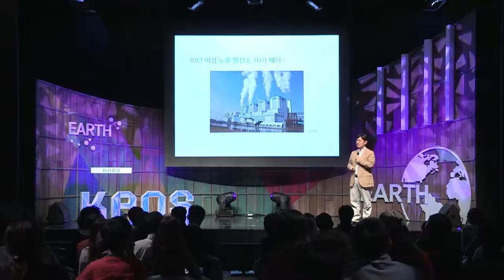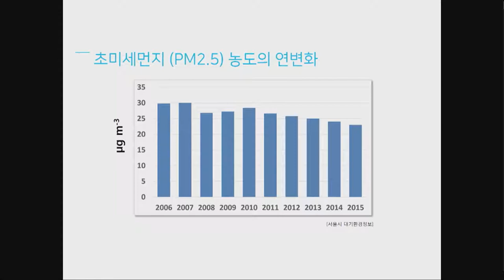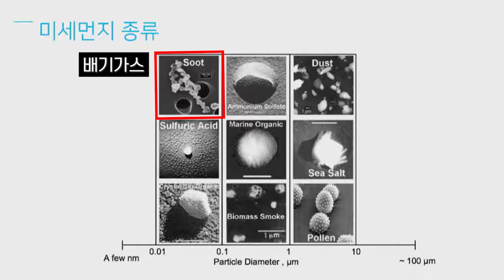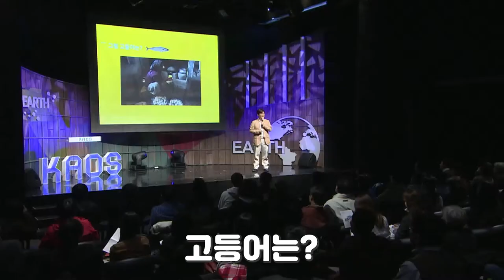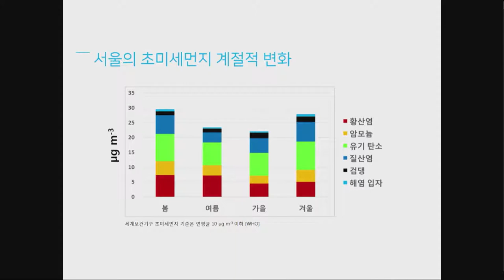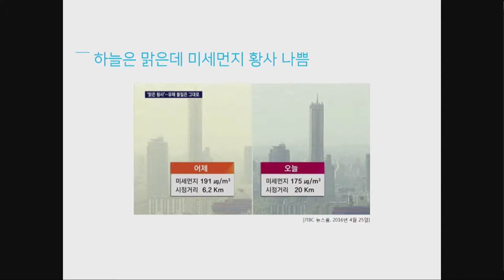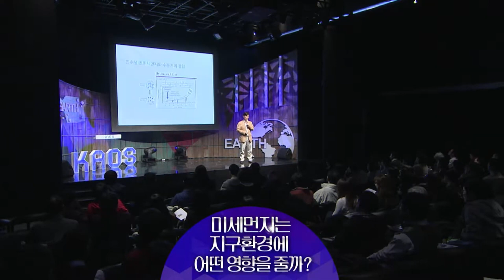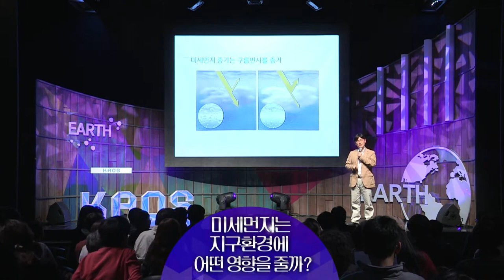[명강리뷰] 미세먼지는 지구 환경에 어떤 영향을 줄까? by 박록진 ㅣ 2016 가을 카오스 강연 '지구인도 모르는 지구' 7강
명강 리뷰!

2016 가을 카오스 강연 '지구인도 모르는 지구' 7강
미세먼지는 지구 환경에 어떤 영향을 줄까?

[강연 정보]
강연자 소개 : 박록진 (서울대 지구환경과학부 교수)
패널 : 우정헌 (건국대학교 융합인재학부 교수) , 정구희(SBS 기상전문기자)
사회자 : 이은영